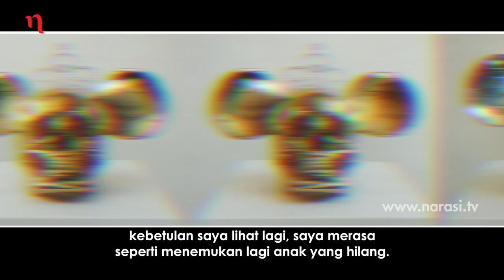Ide Gila dalam Karya Seni | Narasi People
Agus Suwage merupakan seniman kontemporer penting yang dimiliki Indonesia saat ini. Perjalanan berkeseniannya pun dipenuhi kontroversi karena kerap dianggap mendobrak tatanan tabu. Toh, ia tak berhenti melahirkan karya.

Agus Suwage terus melaju dengan ide liar dan nyeleneh. Penuh kritik sekaligus menggelitik. Bahan atau medium yang digunakannya dalam berkarya juga selalu unik dan berbeda. Ia memang ogah dikotakkan dalam satu aliran.

Lalu, bagaimana setelah hampir tiga dekade menjadi seniman penuh waktu, ia memaknai karya-karyanya? Adakah mahakarya atau masterpiece yang ia miliki?

Agus Suwage berpartisipasi dalam pameran “Dunia dalam Berita” yang masih berlangsung di @museummacan hingga 21 Juli 2019.

Seluruh tampilan karya dan instalasi adalah milik Agus Suwage.

Saksikan Narasi People eps. [Ide Gila dalam Karya Seni] serta episode lainnya di

(Narasi)